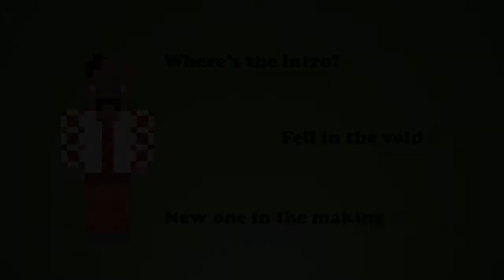Minecraft Timezone SMP - Ep.56 PentaSpiderSpawner Madness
Today we say goodbye for a week :D Plus some cave spider shenanigans. Hope you enjoy :)